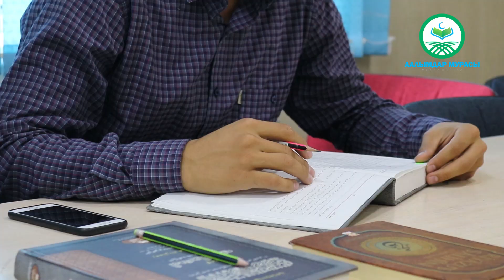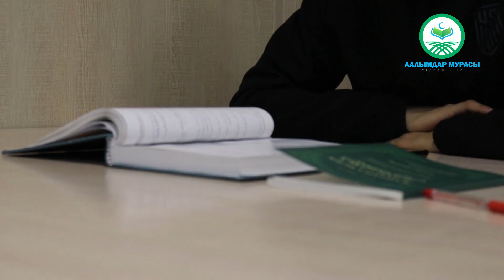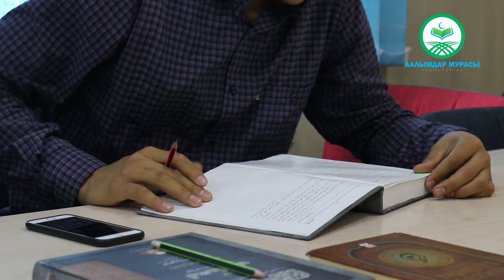МУКТАСАР АЛ-КУДУРИЙ. 81-САБАК. ХАЖР (ТЫЙУУ) 3 - БӨЛҮМ .Устаз Таажуддин Эшанкулов.